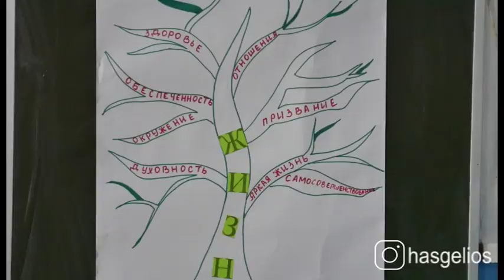Молодежь Хасавюрта против наркотиков